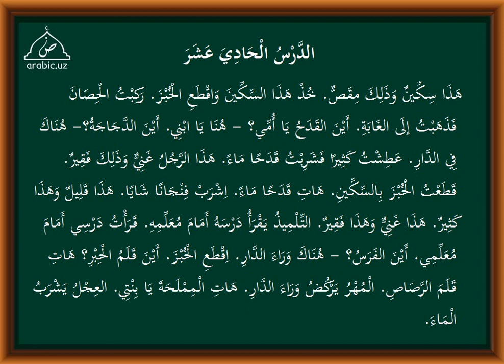11 dars tarkib